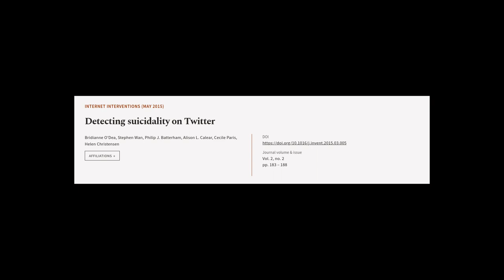Detecting suicidality on Twitter | RTCL.TV